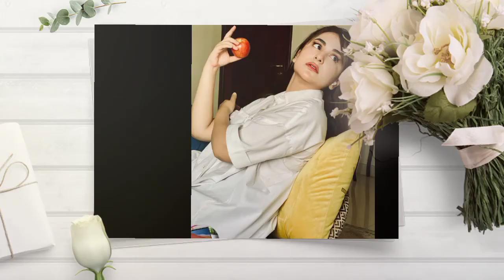yumna zaidi - amazing secrets of yumna zaidi's life